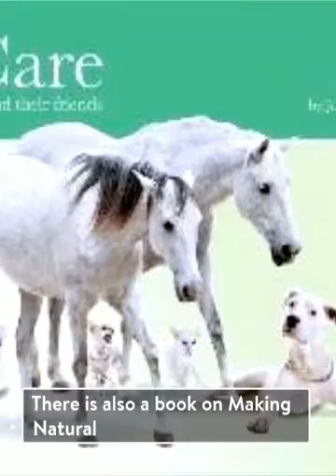Cosmetic Making Books by Jan Benham